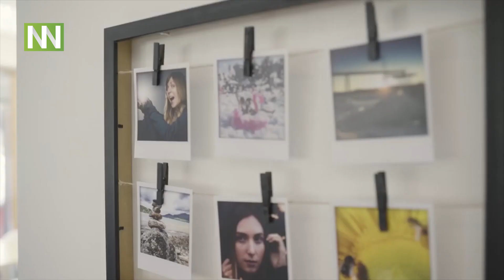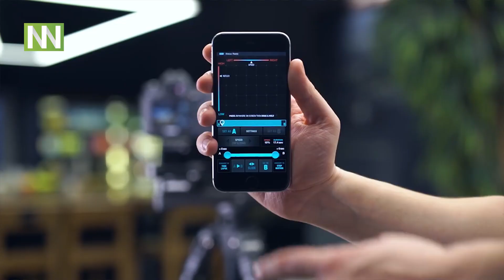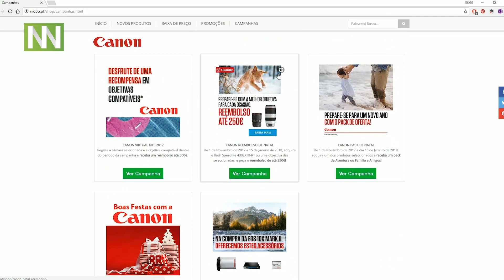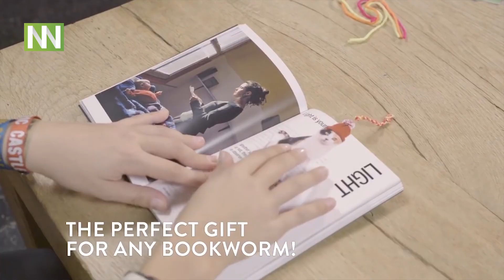Estúdio em queda livre - Niobo News #94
Links

Estúdio em queda livre
Link da notícia

Edelkrone Mini Pro
Link da notícia

Dica da semana
Prendas de natal
Link do video

Novidades Niobo:
Tamron 100-400

Destaque da semana
Campanhas

Música

Niobo

Uma Produção Niobo

Produção

Wild Pack Studios